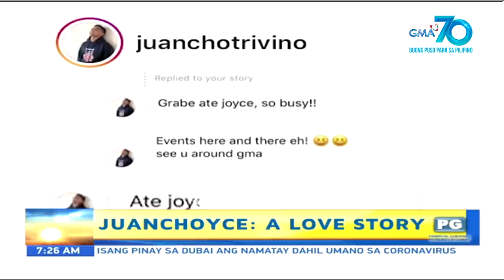Unang Hirit: Pasilip sa Wedding Details ng kasalang Juanchoyce!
Aired (February 7, 2020): Dalawang araw na lang at PringHomeTheJuan na! Kaya naman ngayong umaga, pinasilip muna nina Juancho Trivino at Joyce Pring ang kanilang naging paghahanda sa kanilang kasal.

Watch it from Monday to Friday, 5 AM on GMA Network! for our full episodes.